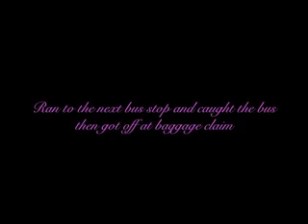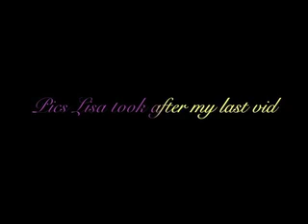Lisa's Back ^^ 9/1/11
My best friend lisa gets back and my plotting starts